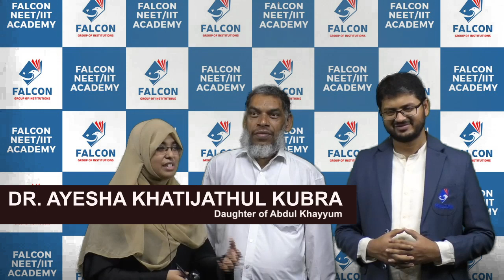A tailor who migrated from Bihar to make his daughter Doctor,. Realised Dreams at Falcon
Fulfilling Distant Dream of Parents | Dr  Ayesha Khatijatul Kubra makes her father proud

Daughter of a Tailor who hails from bihar, Ayesha Khatijatul Kubra has broken the barrier and proven her mettle by becoming a doctor.